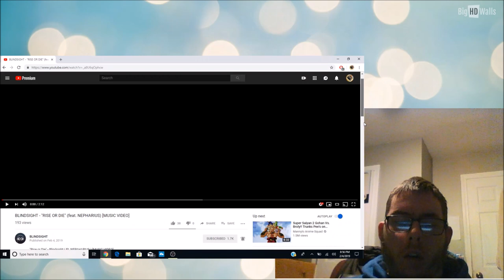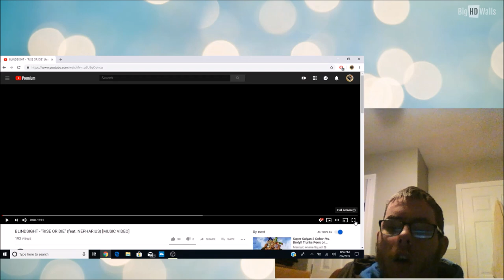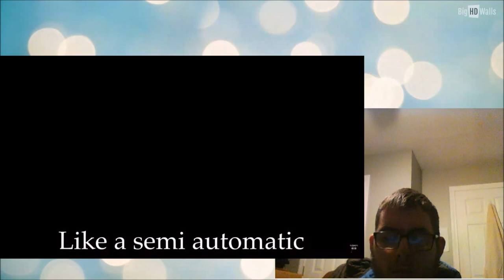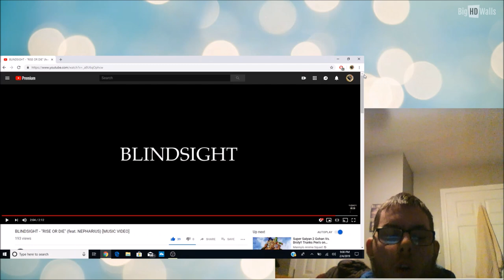BLINDSIGHT - "RISE OR DIE" (feat. NEPHARIUS) [MUSIC VIDEO] | My Reaction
In today's video we take a look at a song called Rise or die by a small youtube Rapper Blinsight. This Is My Reaction.